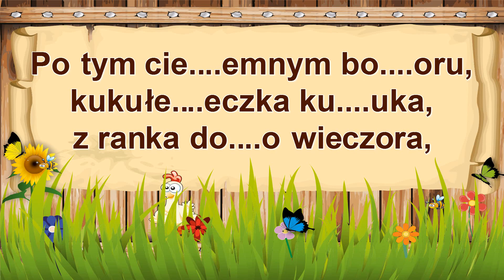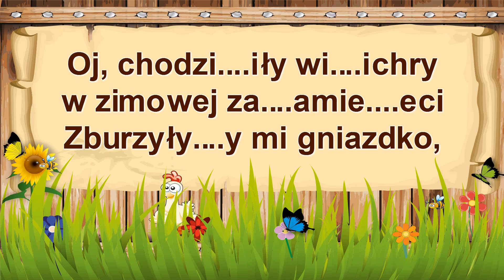Karaoke dla dzieci Kukułeczka Po tym ciemnym boru bardzo szybko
Karaoke dla dzieci - piosenki dla dzieci
Kukułeczka - Po tym ciemnym boru
Po tym ciemnym boru,
kukułeczka kuka,
z ranka do wieczora,
gniazdka sobie szuka.

Kuku! Kuku!
Gniazdka sobie szuka.

A ty, kukułeczko,
co na drzewach siadasz,
jakie ty nowiny
w lesie rozpowiadasz?

Kuku! Kuku!
W lesie rozpowiadasz?

Oj, chodziły wichry
w zimowej zamieci
Zburzyły mi gniazdko,
com miała dla dzieci

Kuku! Kuku!

Zburzyły mi jedno,
a ja drugie zrobię
Jeszcze po tym lesie
będę kukać sobie

Kuku! Kuku!
Będę kukać sobie